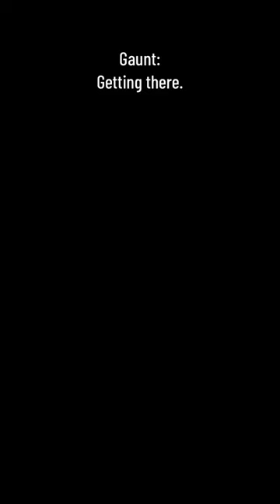Gaunt: A self-portrait, if you will.